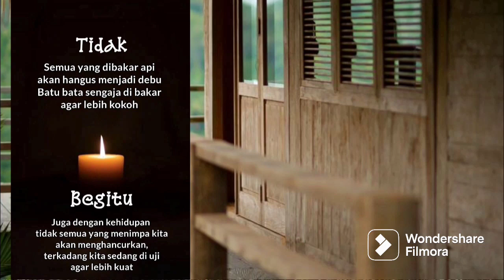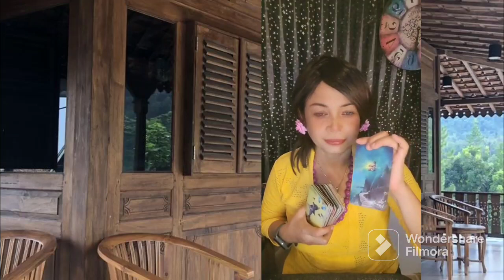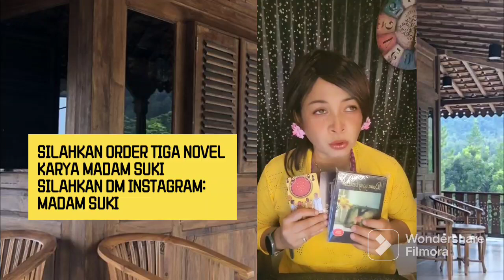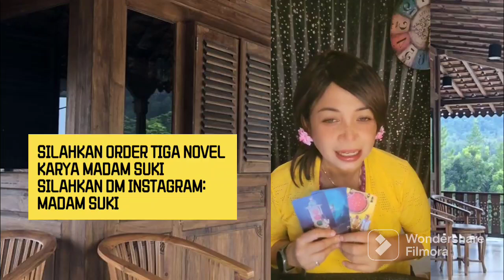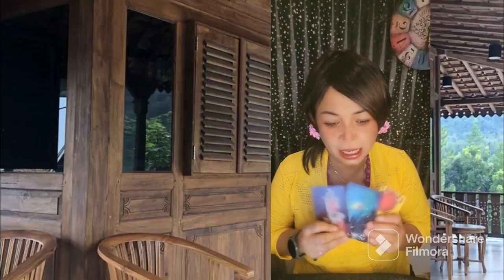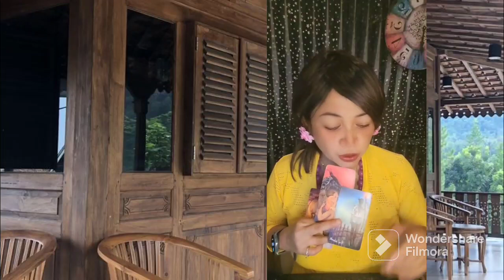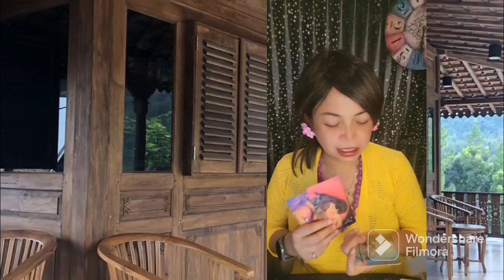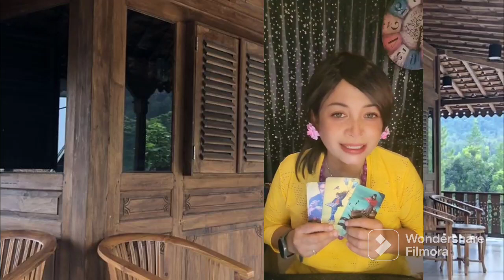KETAHUAN! PERASAAN MARCELLA FP KE ARIEL NOAH & KENAPA MENUTUPI HUBUNGAN MEREKA